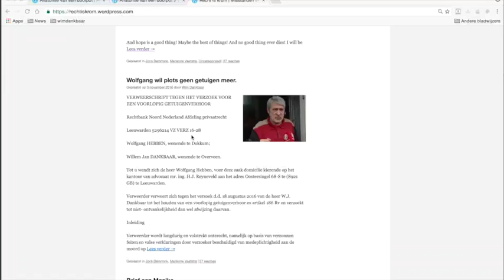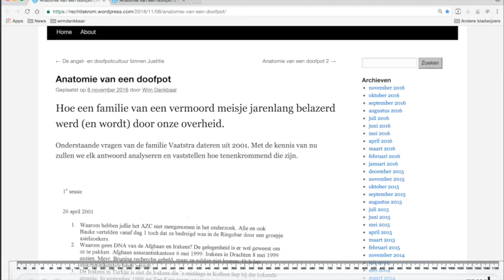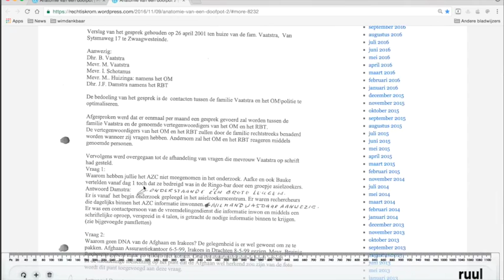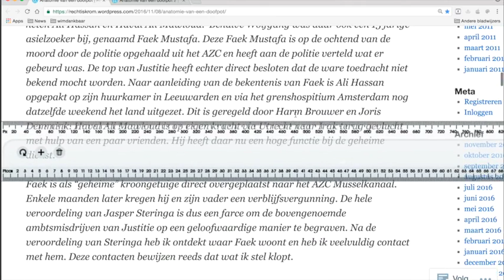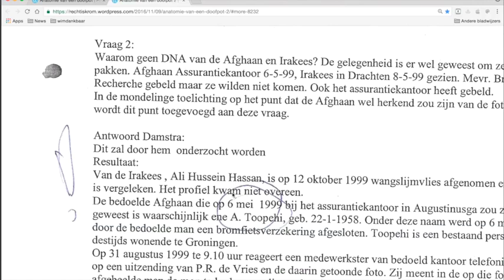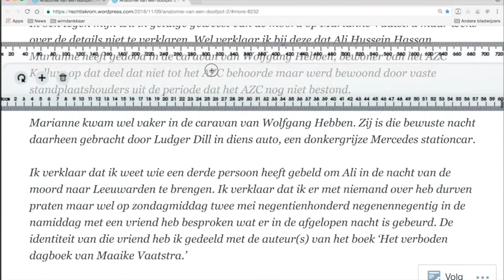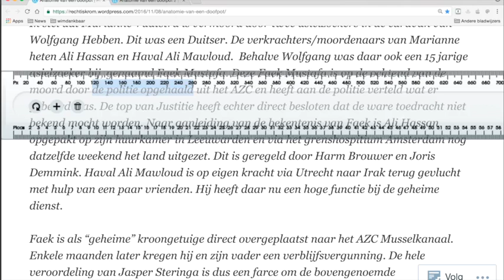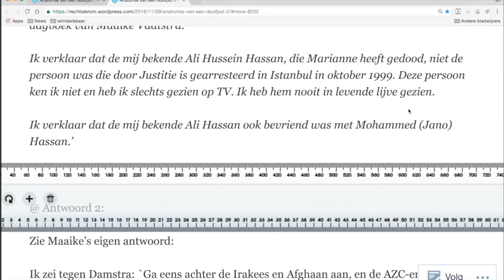Nieuws110 WimDankbaar MarianneVaatstra1